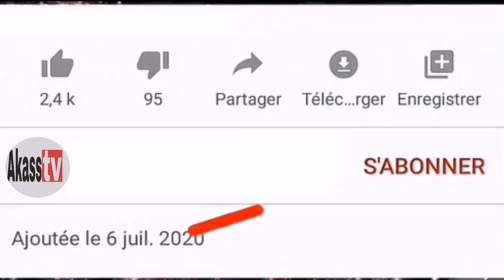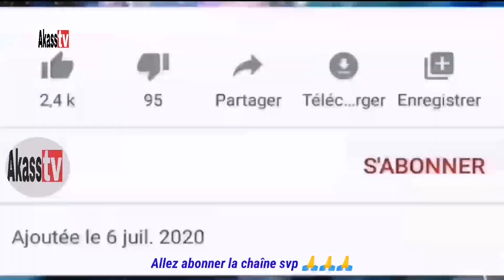Adrien senghor, Ndeye fatou adama dialy surprend Mbayang Loum, découvrez le duo de feu